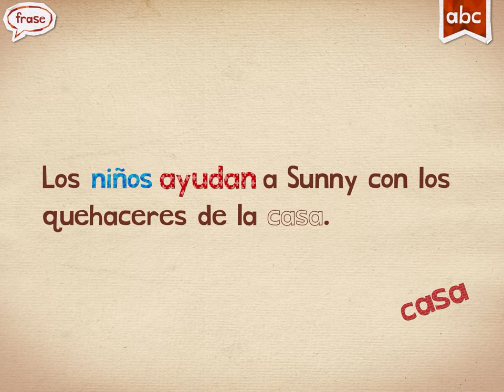Endless Spanish - niños